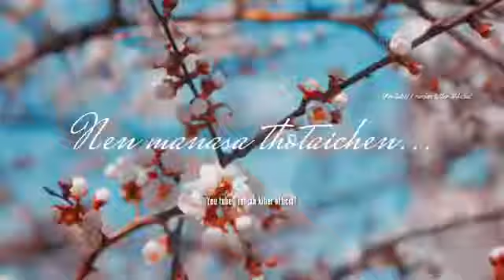Neram thappioda oru poiya marachan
arjunreddy tamil
arjunreddy tamil
Tamil bgms
jayam ravi
romeo juliet
sunny leone